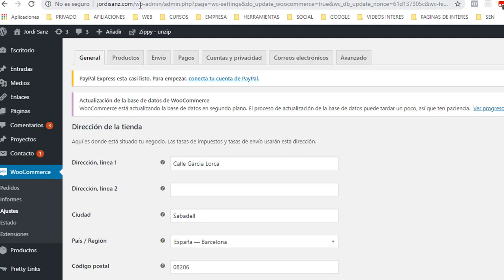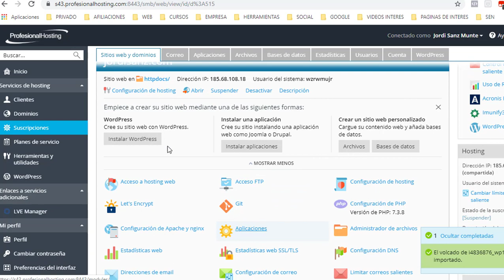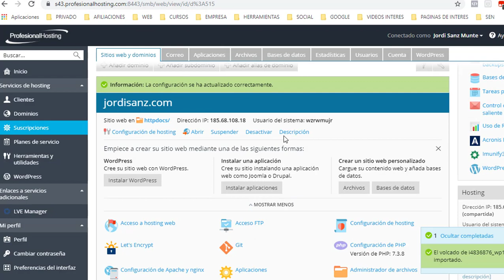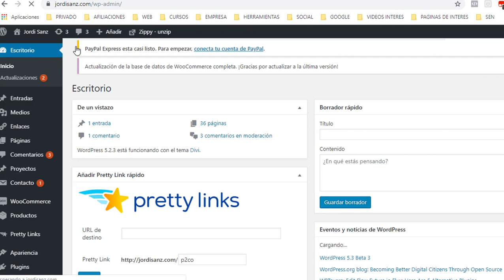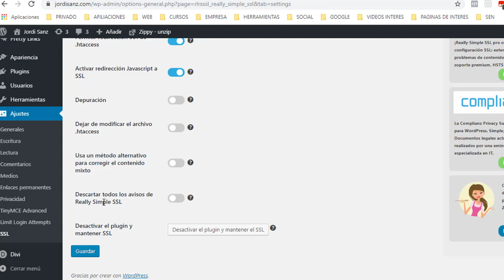Como Insertar Certificado SSL en profesional Hosting